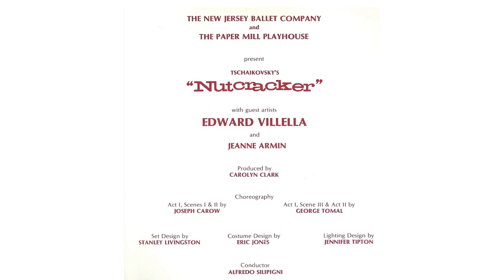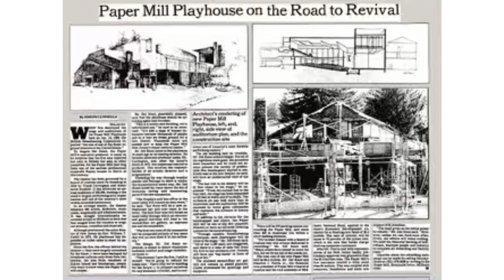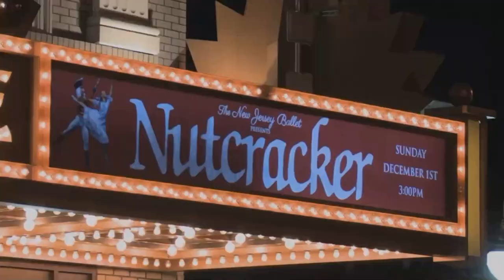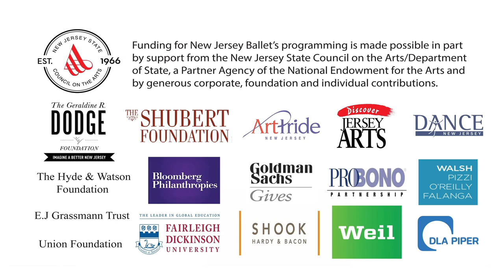NJ Ballet's Virtual Nutcracker - First Presentation (corrected)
The first of five presentations during the month of December, this week's presentation will look back at how the production was created by New Jersey Ballet's Founder & Director Carolyn Clark, Co-Founder George Tomal and choreographer Joseph Carow and established one of New Jersey's most cherished Holiday traditions. This week will highlight the important role of Drosselmeyer featuring the various artists who have performed the role over the years and will also present some of New Jersey School of Ballet's students performing the role of Angels and Clowns from Act 2.

The Holidays will not be the same, but New Jersey Ballet wants to bring the joy of Nutcracker into everyone’s living room by presenting rarely seen footage, interviews from current and former dancers, and excerpts from the production recorded from New Jersey Ballet’s performance space in Florham Park.

Filmed & Edited by Kotoe Kojima-Noa
Production & Lighting by Brian Coakley
Narrated by David Tamaki